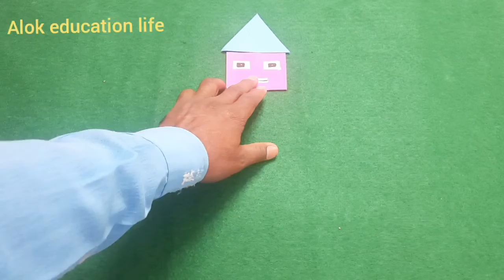Shapes Tlm | Working tlm | Tlm for Math | Maths Working tlm | how to make easy tlm of Math Shapes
Shapes Tlm
Working tlm
Tlm for Math
Maths Working tlm
how to make easy tlm of Math Shapes